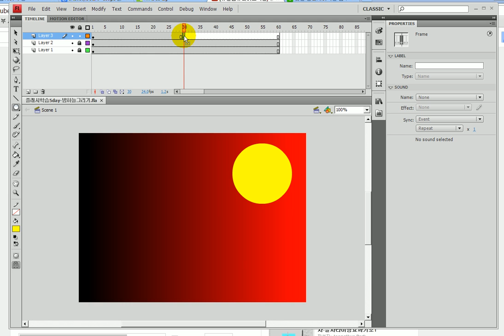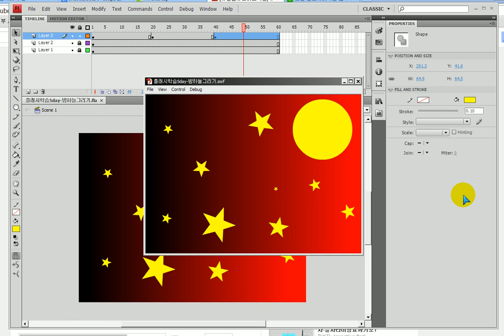플래시) 밤하늘별 수정하기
플래시)
 밤하늘별 수정하기
별 위치를 이동합니다.